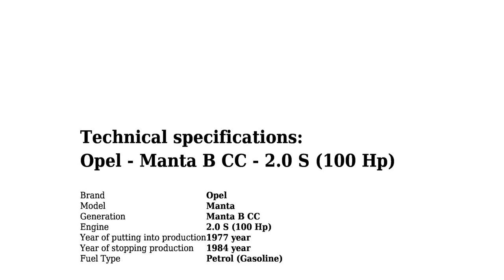Opel - Manta B CC - 2.0 S (100 Hp) - Technical specifications